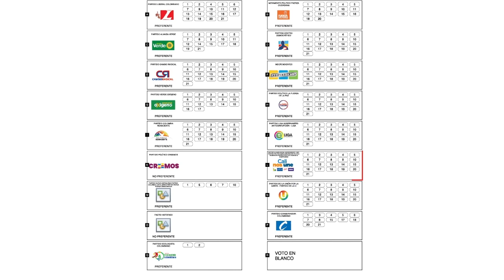Rómulo Marín al concejo en Zona V Magazín